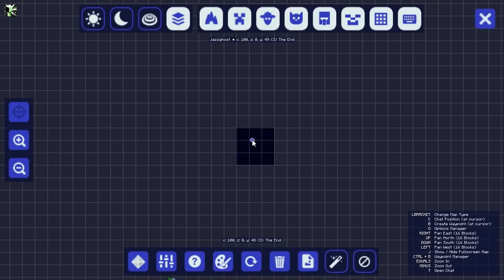Minecraft Infinito #34: SE VOCÊ ENCONTRAR ESSE ENDER DRAGON DIFERENTE, FUJA!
FUJAAAAA! Esse dragão é o grande CHAOS DRAGON! ELe é muito poderoso! CONFIRA E SARAIVA O LIKE!